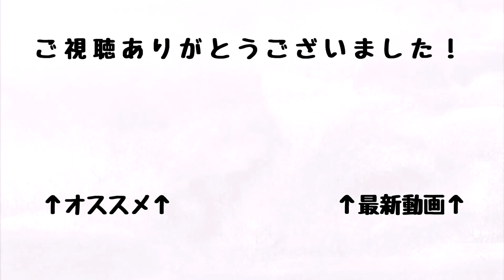【Kanon】真琴はなぜラストで復活できたのか？『Kanon』沢渡真琴編 ※ネタバレ注意※【Key作品】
Key原作、京都アニメーション制作の『Kanon』の解説動画です。
ヒロインのひとり沢渡真琴を中心に解説・考察をしています。アニメでは一番最初に掘り下げられる真琴ですが、同時に一番謎の多いストーリーでもあると思います。
特にラストで真琴は復活したのかどうか、どう考えたらいいのか分からないひとは多いのではないでしょうか？ただ真琴のストーリーは伏線の存在に気づくことで様々な解釈が可能となります。個人的な解釈でしかありませんが、その一端でもお伝えできていれば嬉しいです。
※ネタバレありです！

◆BGM
以下のフリーBGMを使用しました。
●甘茶の音楽工房さん

◆背景動画
以下のフリー動画を使用しました。

【注意】
※動画URLを用いた紹介についてはOKです。